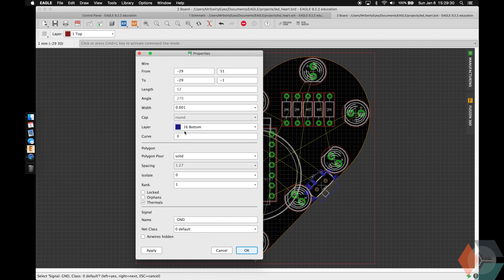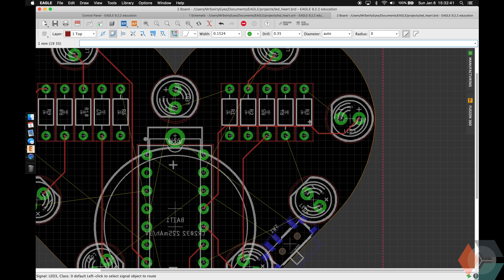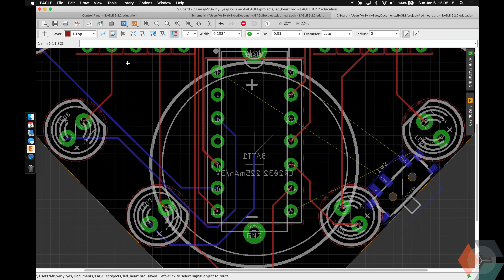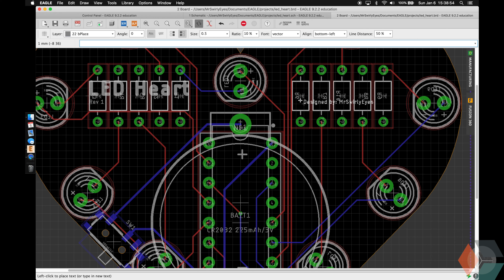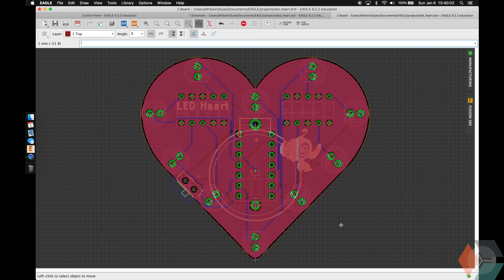[LED Heart] - Board PCB Design Part 2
Song:
AuX - Stardust